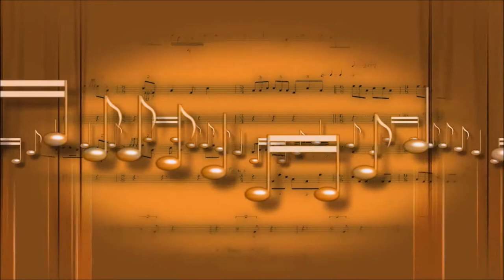ISI PRODUCTIONS @ BOLIVIAN SWING EN VIVO DIAMANTE